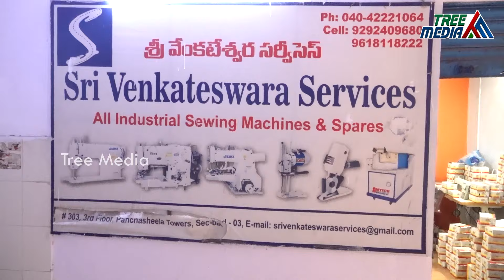ఇంట్లో కూర్చొనే నెలకి లక్ష సంపాదించొచ్చు... | UME Embroidery Machines | Tree Media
Panchasheela towers,
Near CTC building,
Parklane,
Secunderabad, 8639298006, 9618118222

Tree Media Business Channel is The Home of multiple businesses..